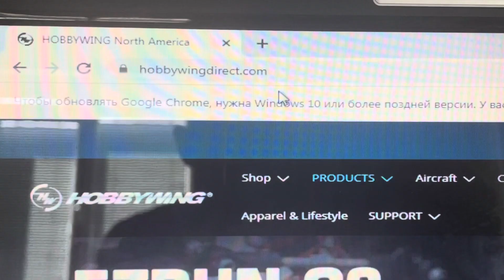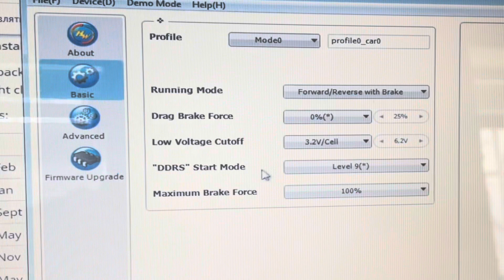Как установить прошивку на регулятор HobbyWing Xerun v2.1 и прошивку программатора HW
Метод прошивки актуален на 2023 год.
HW BL60A таким программатором не удалось прошить, пишет «обновите устройство».